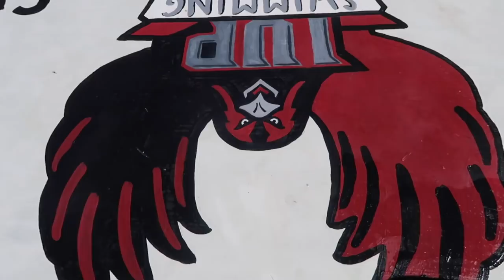COLLEGE WEEKEND IN MY LIFE!! | IUPatty's 2019 ☘️💚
Did you like today's video? Give it a big thumbs up!

VSCO: juliaaad123

xx